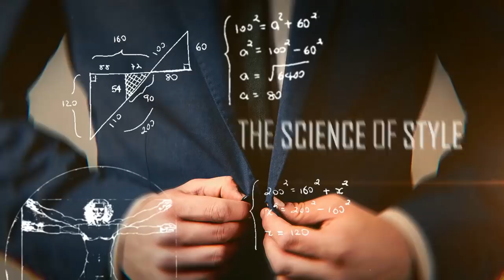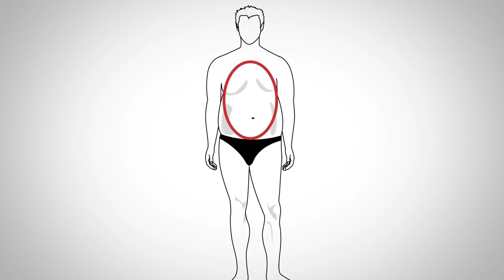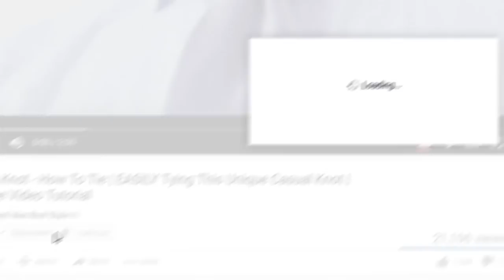Как не надо носить футболку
Господа, сегодня в видео Антонио затронет довольно простую тему: как носить футболку. Однако многие здесь допускают нелепые ошибки, думая, что так они подчеркивают свою индивидуальность либо им вообще плевать, т.к. это все лишь футболка.

Сегодня мы дадим вам 6 простых советов и укажем на ошибки, как не надо носить футболку.

Поехали. Как не надо носить футболку:

1. - 0:34 - Уместна ли футболка?
2. - 0:53 - Футболка и тип телосложения.
3. - 1:43 - Размер.
4. - 3:05 - Подходящий вид футболки.
5. - 3:44 - Правильная ткань футболки.
6. - 4:37 - Правильный цвет футболки.

Друзья, оставляйте свои комментарии, что вы думаете на эту тему. Стоит ли думать о том, как носить футболку?